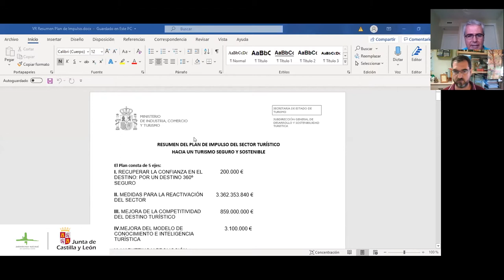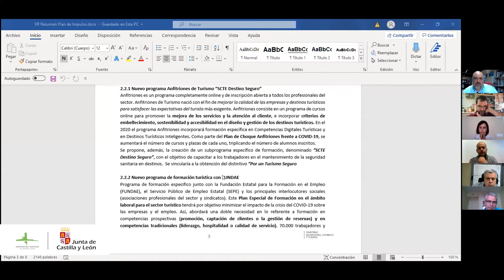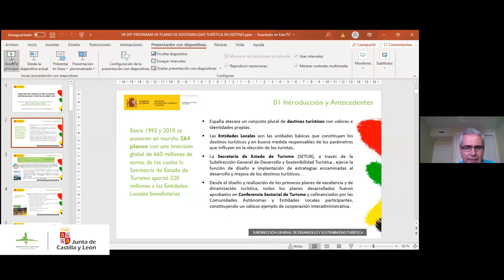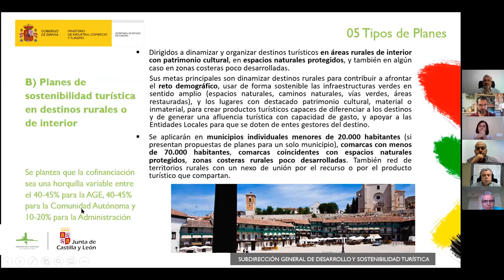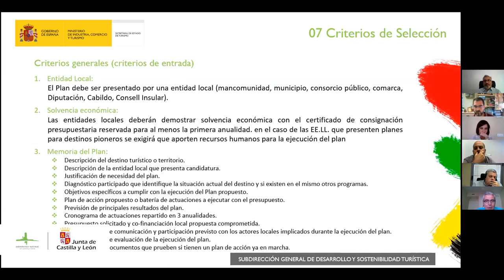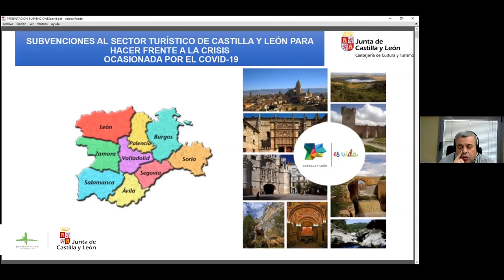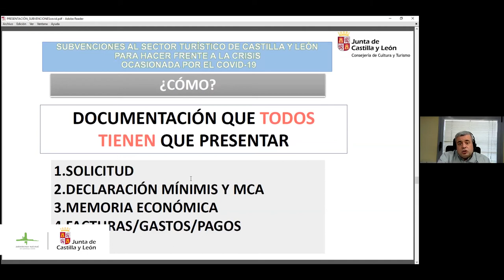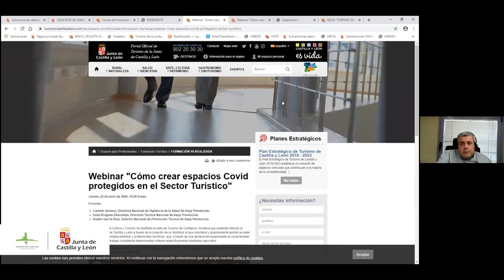Jornada Formativa: Iniciativas para el sector turístico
Jornada informativa titulada ‘Iniciativas para el sector turístico, ayudas y sellos de confianza’, organizada por la Consejería de Fomento y Medio Ambiente, en colaboración con la Fundación del Patrimonio Natural y dirigida al sector empresarial de las 5 Cartas Europeas de Turismo Sostenible (CETS) en Castilla y León.

El principal objetivo de esta actividad es apoyar a los empresarios turísticos de Castilla y León cuyas actividades se desarrollan en el territorio de las CETS, así como promover el desarrollo del turismo sostenible en los espacios naturales protegidos acreditados, un esfuerzo adicional para hacer llegar al visitante la importancia de un comportamiento ambiental adecuado y el disfrute de una experiencia de calidad y segura en un entorno privilegiado.